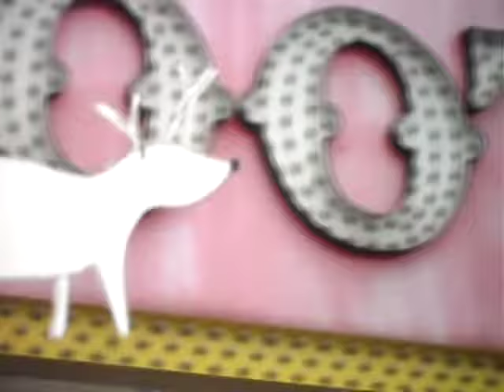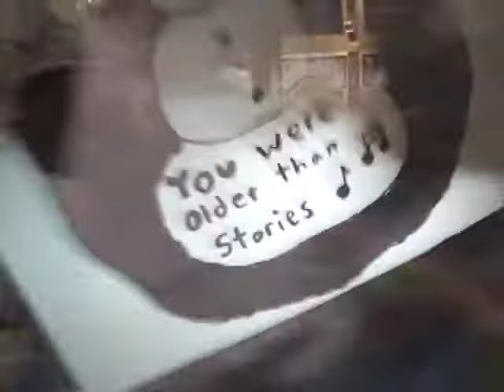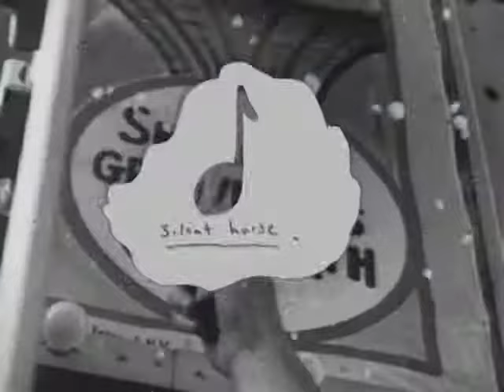The Music Tapes - Nantasket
Official video for "Nantasket" by The Music Tapes, taken from the EP Purim's Shadows (The Dark Tours the World) on Merge Records.

Video by the Music Tapes. Includes performance footage at the Paragon Carousel shot by Andy J. Lauer. Special thanks to the Paragon Carousel!